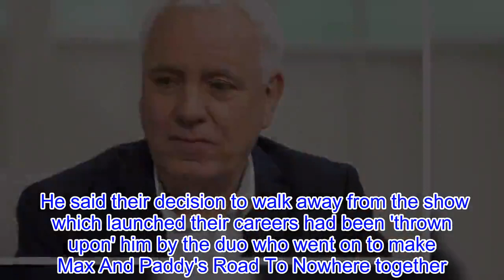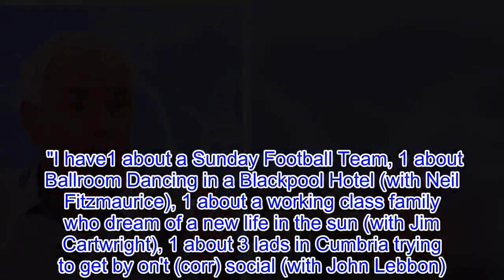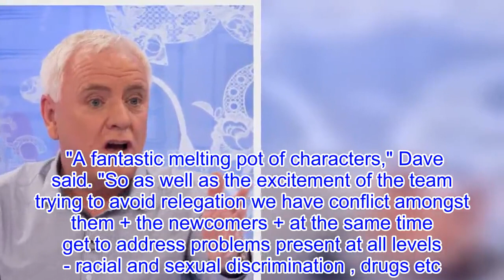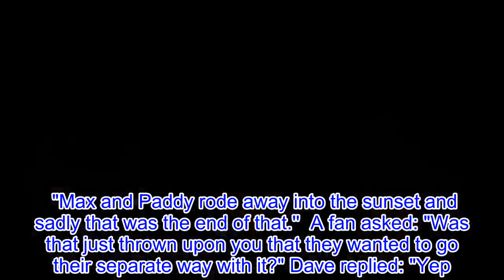Peter Kay and Paddy McGuinness SLAMMED by Phoenix Nights co-star